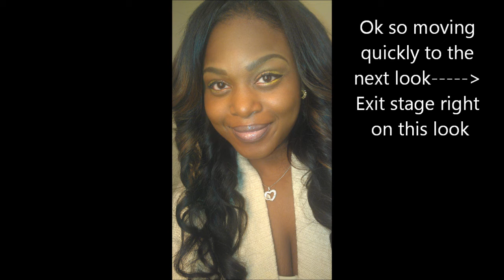Fallen Leaves Take 1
I am not in any way shape or form a professional I love to play in make up and as long as I'm on here I may as well learn from you all. Enjoy the video, and I hope that you all give me some encouragement, tips, and tricks to this make up game :-) I appreciate you all for watching and love you for subbing

thanks @1hairysituation for doing this, this was so creative and it was fun doing this even though this is my EPIC FAIL :-)